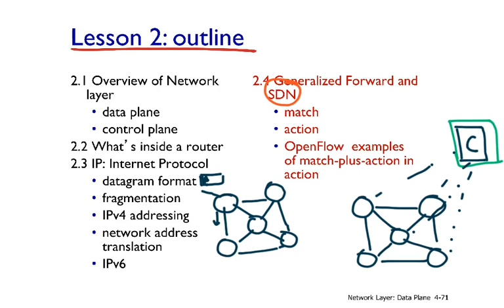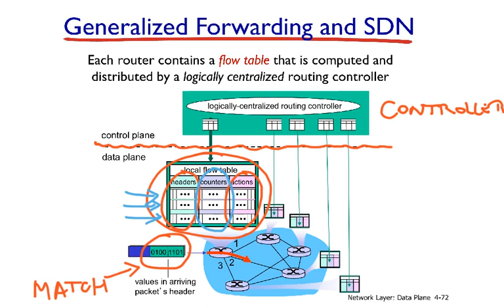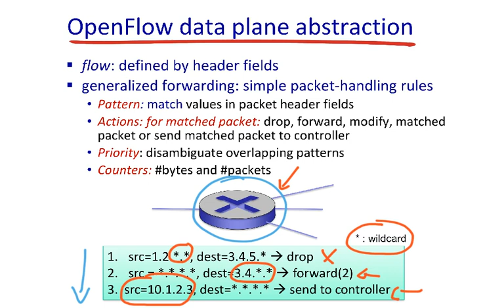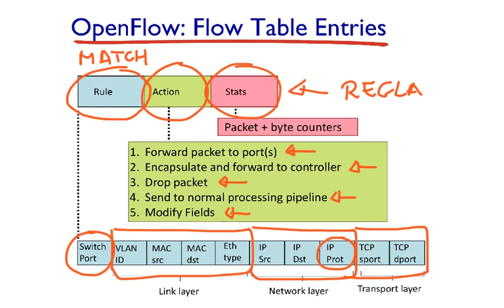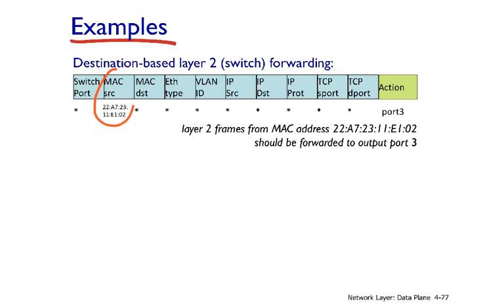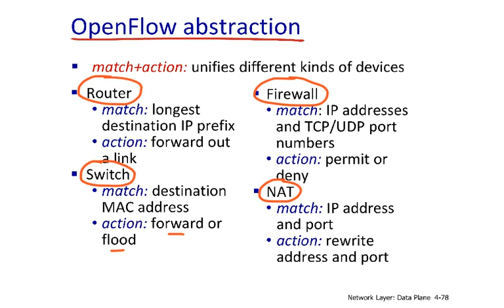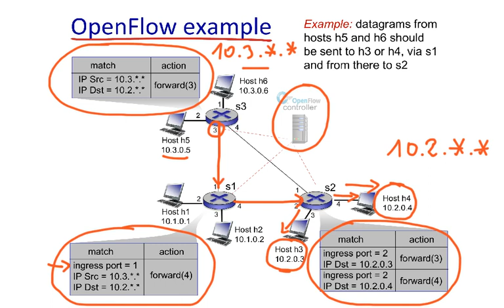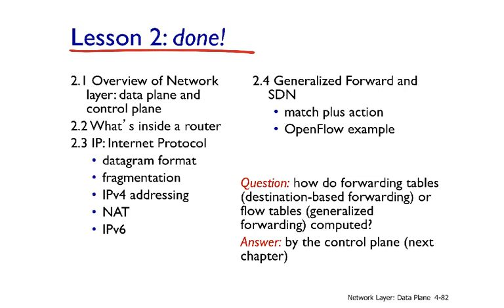SDN - Plano de Datos